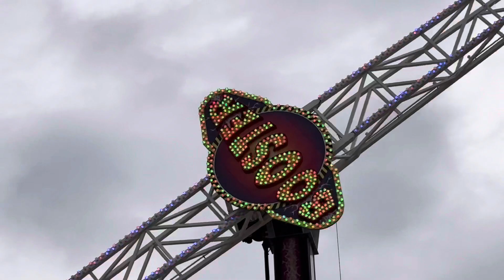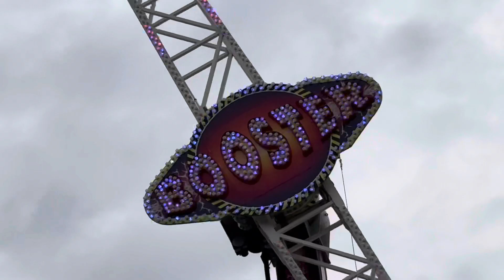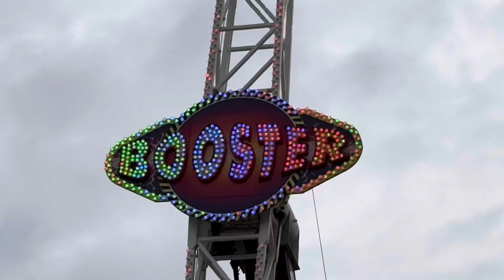𝐁𝐎𝐎𝐒𝐓𝐄𝐑 Fête foraine de Melun 2024